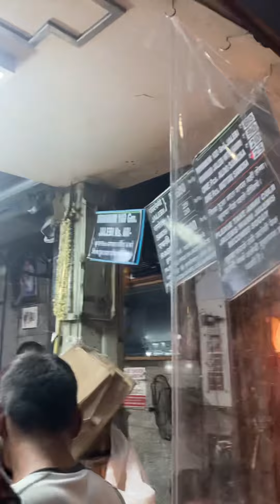Chandni Chowk me baarish hui aaj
Famous jalebi wala in Chandni Chowk